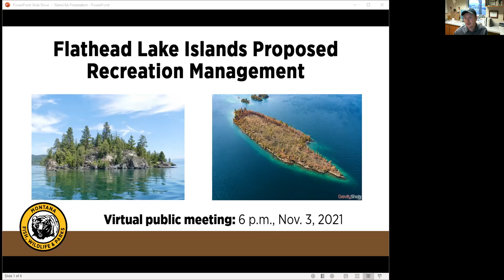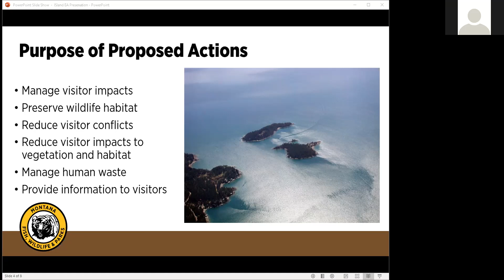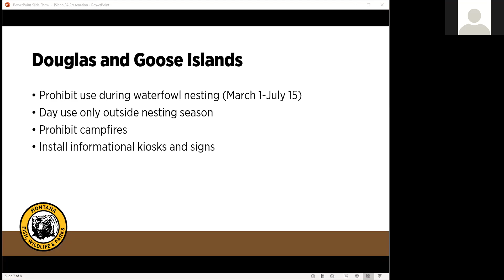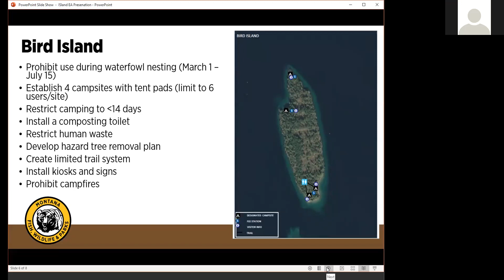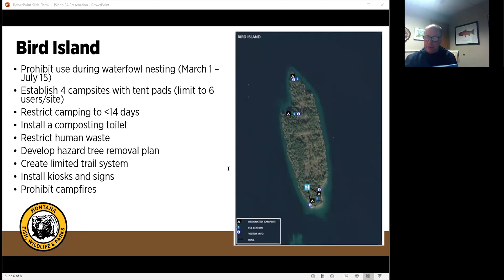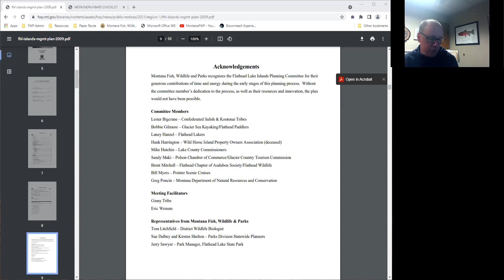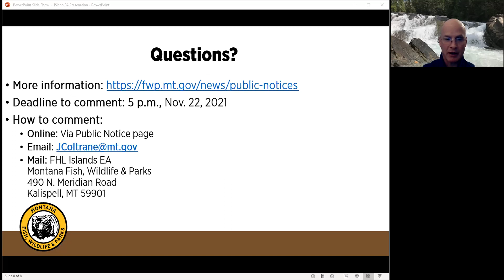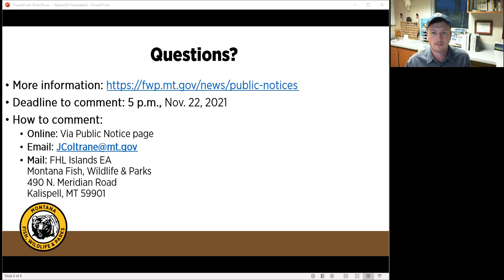Virtual Meeting: Flathead Lake Islands Proposed Recreation Management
Montana Fish, Wildlife & Parks (FWP) is proposing a plan to improve management of public recreation on its Flathead Lake Island properties, including Bird, Cedar, Douglas, and Goose islands.

A public meeting was held virtually on Nov. 3, 2021.